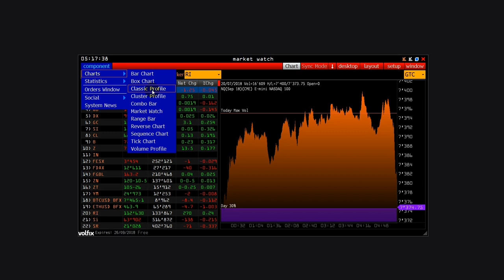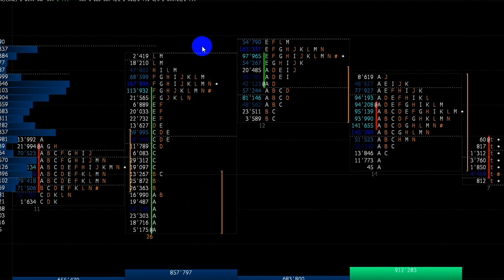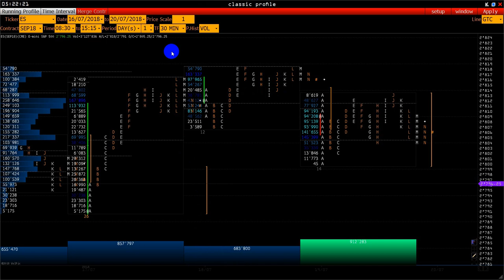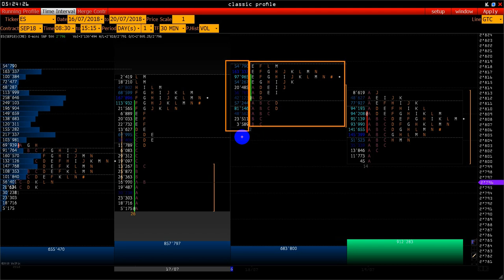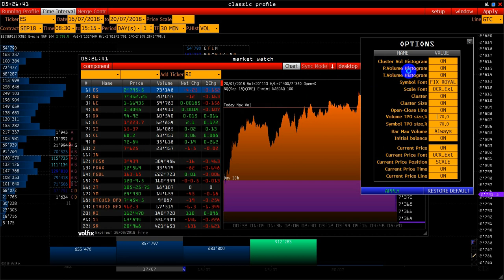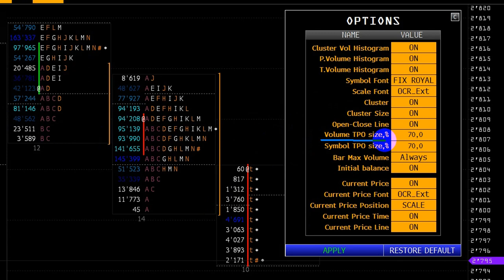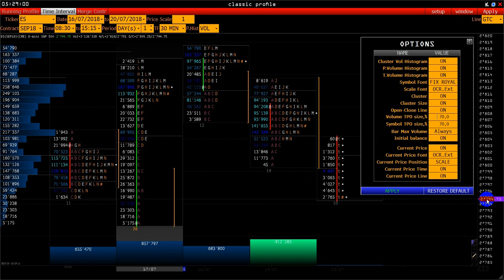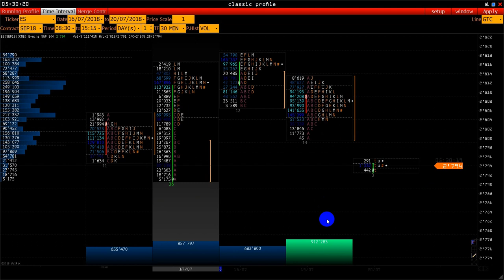Classic Profile - инструкция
Classic Profile график отображает в классическом виде Market Profile - тип графика для отображения внутридневной активности  (цена по вертикали, время / активность по горизонтали).
Разработан Дж Питер Steidlmayer - трейдером из Чикагской товарной биржи (CBOT).

Способ определить и оценить рыночную стоимость по мере ее развития в дневные рамки. Концепция заключалась в том, чтобы отображать цену по вертикальной оси во времени по горизонтали, а последующая графика в целом представляет собой колоколообразную форму - толще по средним ценам, активность прекратилась, а объем уменьшился по крайне высоким и более низким ценам.

Профиль рынка была представлен ​​общественности в 1985 году.

Профиль был предложен как визуальная организационная методология, чтобы рассказать «что делает рынок»; данные LDB предназначены для нахождения «состояния» рынка.